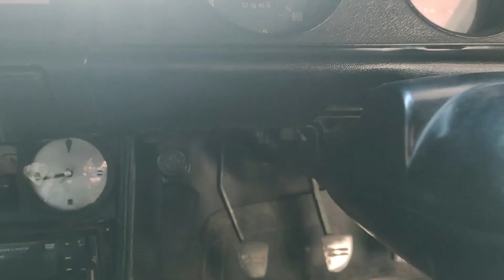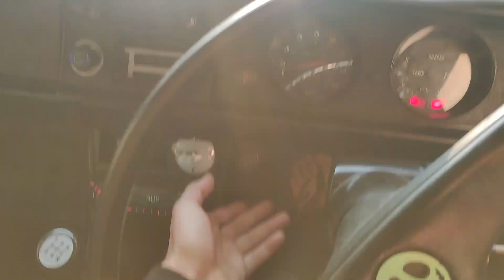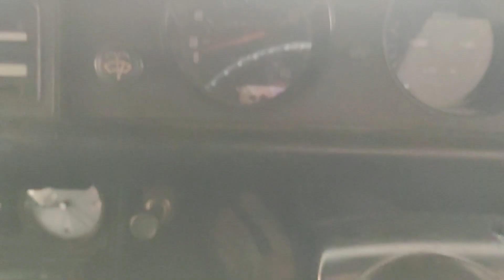Thank You For Your Love and Support | First 800 Subscribers!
This is another update video that I regularly make on my channel summing up the events of the last few videos and telling about any upcoming videos as well.

CHAPTERS:
00:00 - Intro
03:06 - New upgrade in the project ke-20 corolla
06:25 - The Growth of the Channel and Giveaway
08:25 - Upcoming HAC Lahore Autoshow and Stance Mafia Autoshow
10:55 - Your Love and Support Drives me!
13:04 - Outro
I have also installed a choke latch in my car that helps the car in cold starts on chilly winter mornings. I show beautiful AI illustrations made by a fan: Osama Azhar. I also tell my fans that I am pursuing Nightmare Autos as a full-time career at this point. I will now take up car restoration full time and help out anyone that needs a vintage car, or wants to restore their own car. finally I update viewers about the upcoming HAC Autoshow in Lahore and StanceMafia Autoshow in Allama Iqbal town so Viewers can stay tuned!